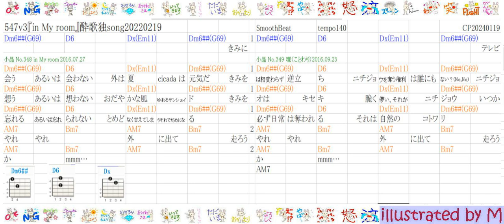547-007 in My room(酔歌独song_7th収録)